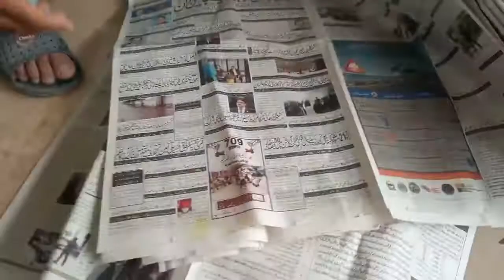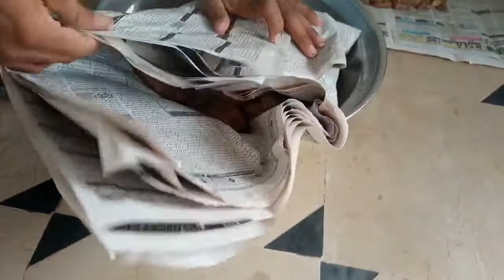Bhatta Gosht | بھٹہ گوشت | How to make bhatta goshat | Steamed Beef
Bhatta Gosht | بھٹہ گوشت | How to make Bhatta gosht | Steamed Beef
Here is very delicious and unique recipe of Bhatta Gosht. This is the best idea to make steamed meat without oil.